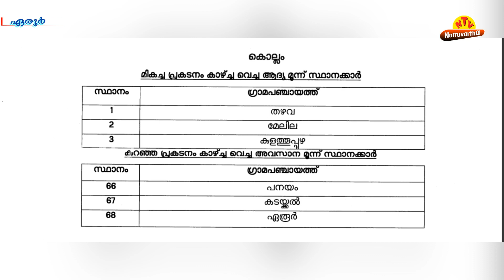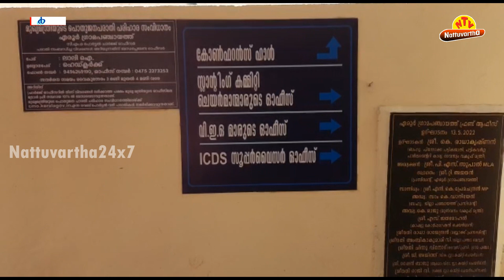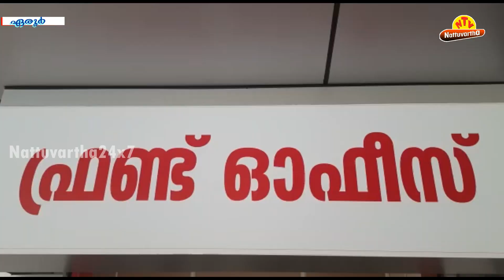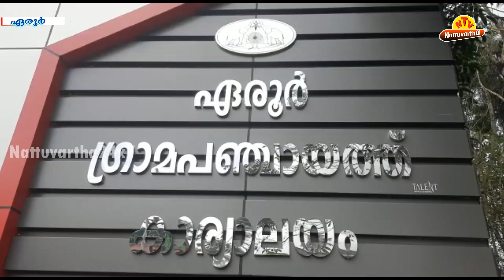പൊതുജന സേവനത്തില്‍ ഏരൂര്‍ ഗ്രാമപഞ്ചായത്ത്‌ ഏറ്റവും പിന്നില്‍ : തള്ള് ഭരണമെന്ന് ആക്ഷേപം